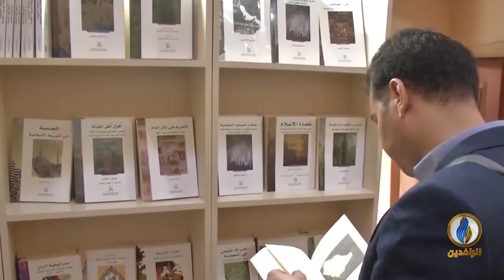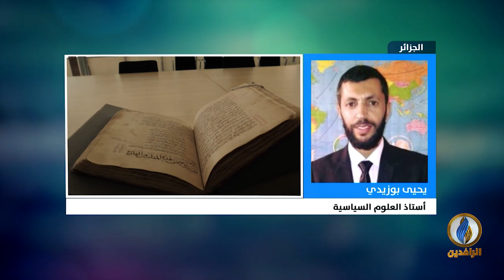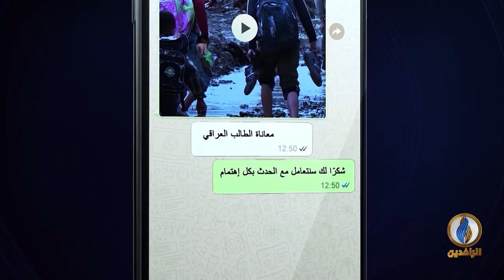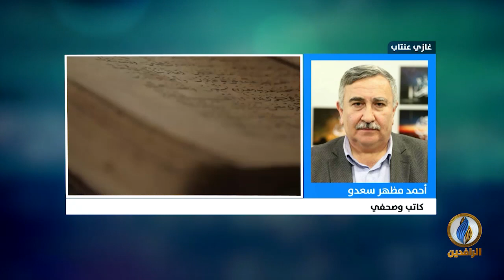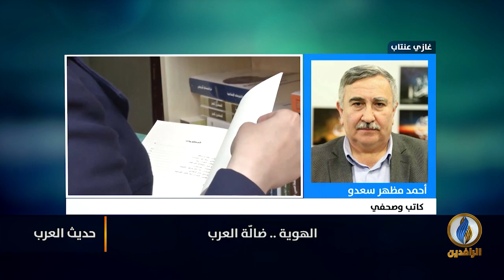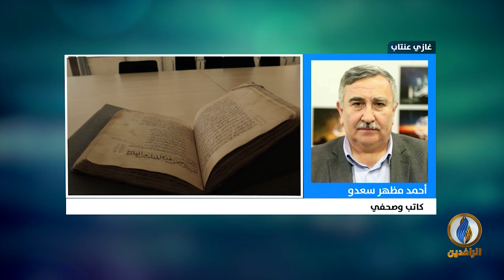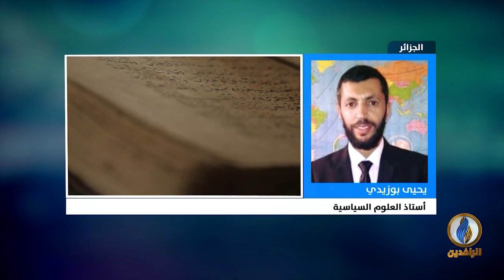حديث_العرب | الهوية ضالّة العرب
ضيوف الحلقة:

أحمد مظهر سعدو - كاتب وصحفي
أحمد سليمان - باحث في التراث العربي
يحيى بوزيدي -  أستاذ العلوم السياسية

تقديم:
جهاد عدلة